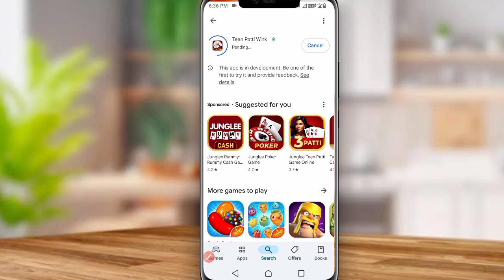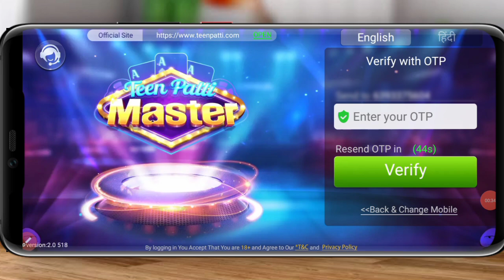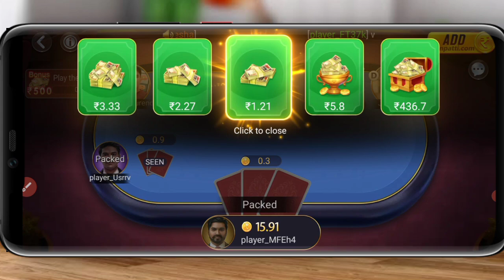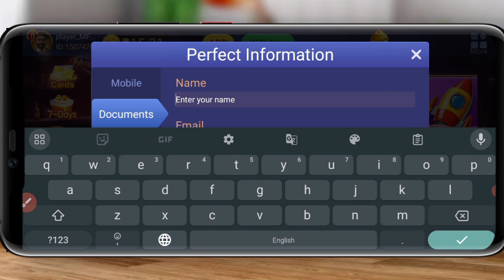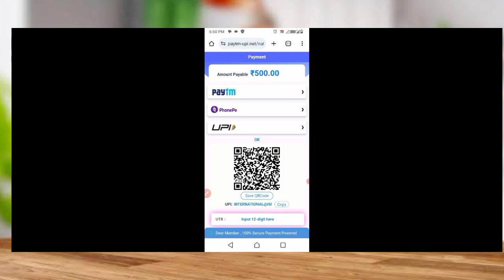teen patti wink, teen patti wink real or fake, teen patti wink cash withdrawal, teen patti real game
teen patti wink se paise kaise kamaye
teen patti wink se paise kaise nikale
teen patti wink app